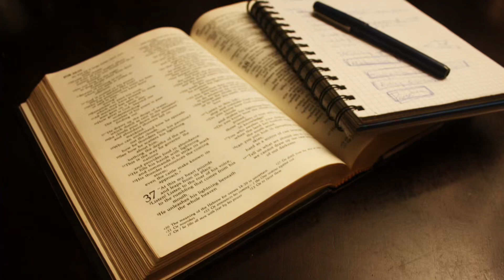그의 이름을 들을 수 있는 축복